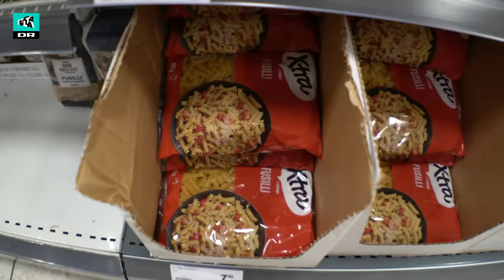Prøver at leve uden plastik i 24 timer!